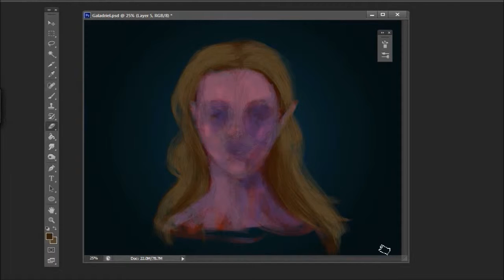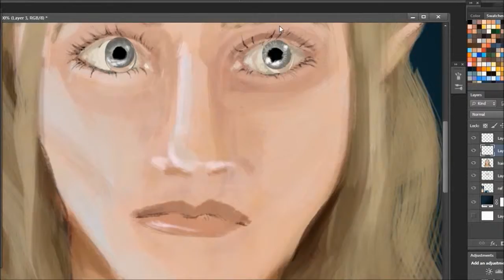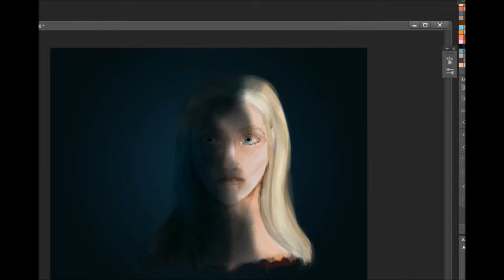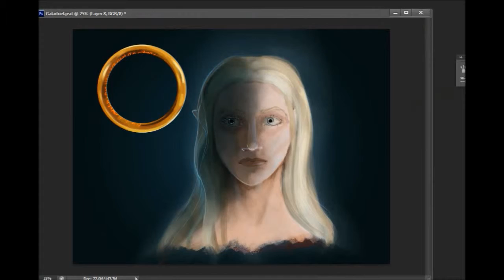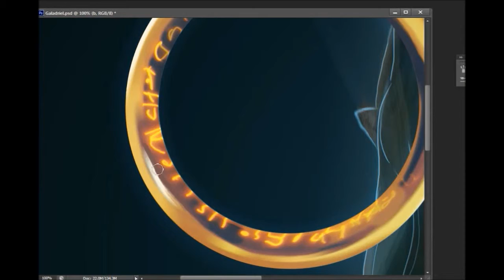Galadriel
Time for another speedpaint.
Here is Galadriel facing the temptation of the One Ring.
The music used is "Black Widow" by Matias Puumala.